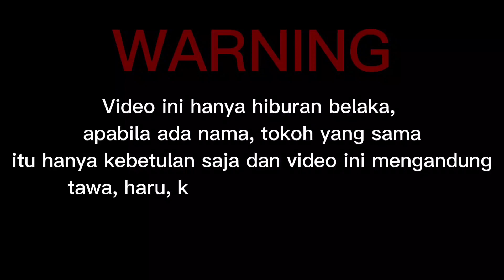Jilid 459 SUARA TAKBIR DI KAMPUNG PAMAN RIAN